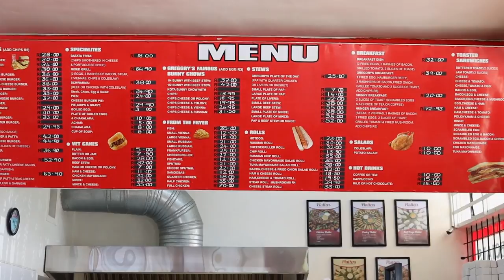Just off the Highway | Episode 17 | "Re-discovering Slap Chips. South Africa’s iconic fast food".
Al Prodgers meets award winning blogger David Batzofin for a delicious lunch of slap chips and laughter. This fried potato snack may look French, but it has a genuine South African accent. Al goes on a “starch trek” to find the ultimate takeaway in Linden, Johannesburg.

Enjoying Just Off The Highway, why not buy me me a coffee?